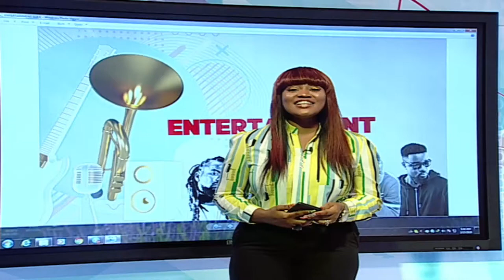Onua Fm valentines day celebration